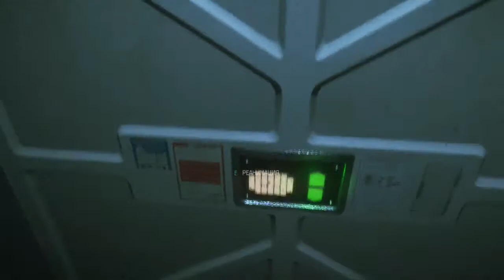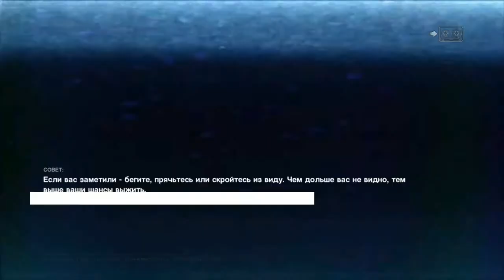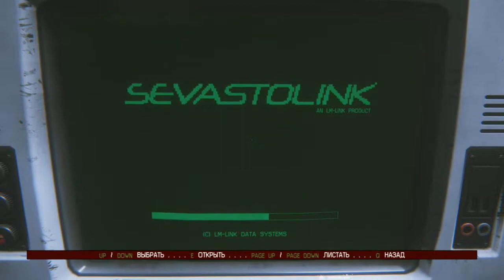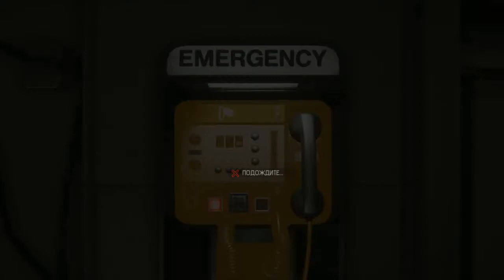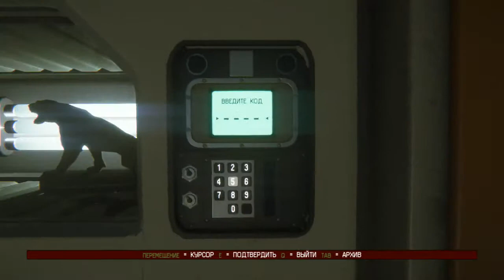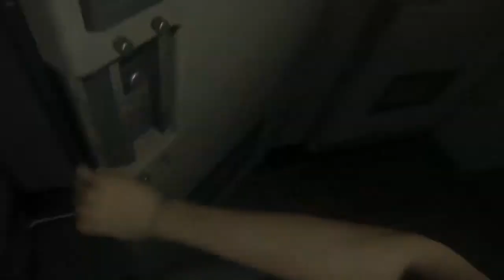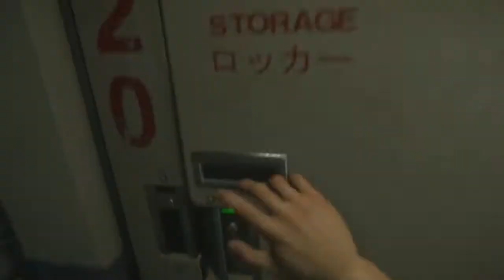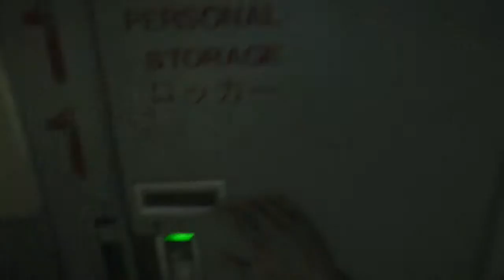Alien Isolation №16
Я буду его звать барсиком, это же мой лучший друг, он ведь всегда со мной рядом.